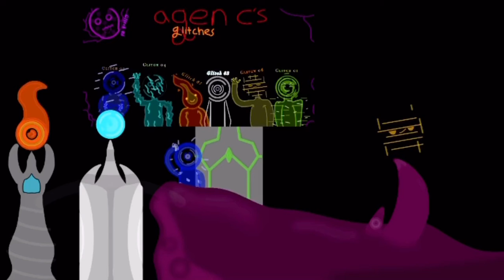The Glitches theme, I think... maybe... perhaps?